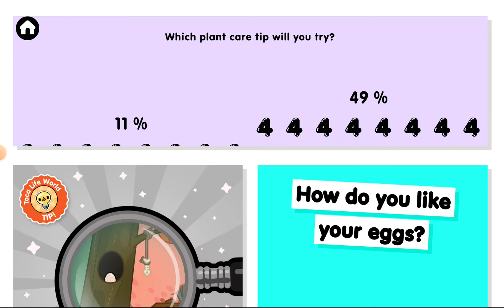Toca life Word /Beyza crumpetlerini tanıtıyor ve Başlangıç daki soruları çözüyor